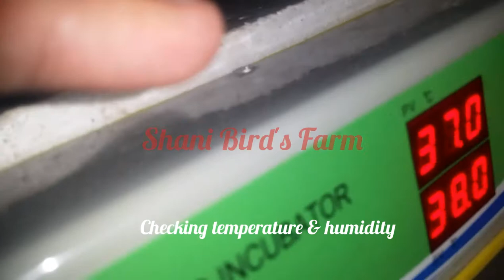Placing Eggs In The Incubator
Placing 22 Aseel Eggs in the Incubator